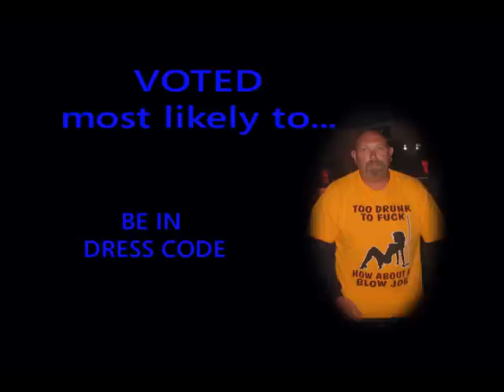2006 Lost video from the Breck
awards that were planned to be shown at the Breck.